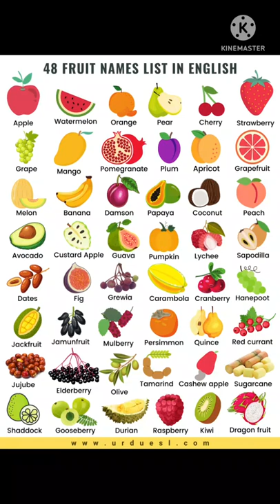20 fruit name